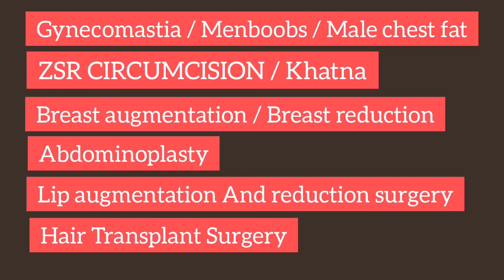Can Excercise OR Gym Cure Gynecomastia | Kya gym ya Excercise se gynecomastia ja sakta hai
Dr Vivek Ambedkar MBBS MS ( General Surgery) MCh Plastic & Cosmetic Surgery  in  this Video Dr Vivek Ambedkar explained about can gynecomastia cure by Gym or Excercise

Dr Vivek Ambedkar he is expertise in Cosmetic Surgery his clinic offer all types
of cosmetic Procedures,  Hair Transplant Surgery , Gynecomastia ( Men boobs) Breast augmentation & Breast reduction surgery, Mole, Scar removal, tattoo removal, Otoplasty, liposuction , FTM , MTF , Top and genital reassignment, Facelift, abdomen liposuction , six pack abs , thigh and arm liposuction, Hymenoplasty surgery , Vaginoplasty Penile enlargement surgery.

 ( याह वीडियो जन जागरूकता और शैक्षिक उद्देश्य के लिए है। हर मरीज का परिणाम अलग अलग हो सकता है, हम रिजल्ट की गारंटी नहीं देते हैं।, डॉक्टर विवेक अम्बेडकर और सहयोगी जानकारी का उपयोग  करने के परिणाम स्वरूप किसी व्यक्ति को  छती , दावे या कार्रवाई के लिए उत्तरदाई नहीं होंगे )

Video Links